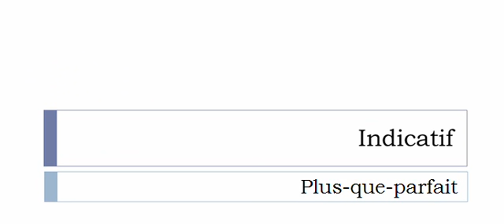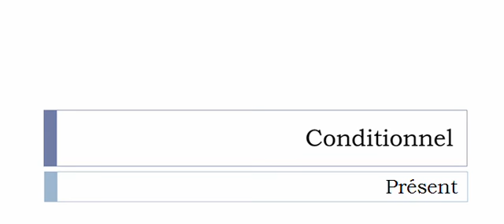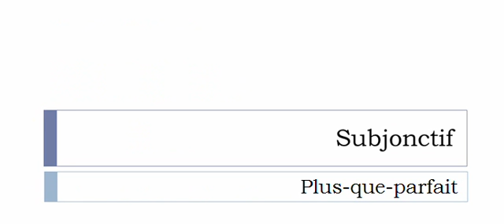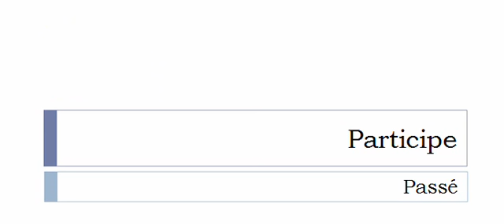Französisch lernen = Konjugation = Endormir